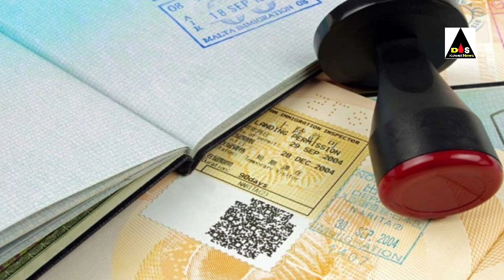kuwait 18 no visa and family visa and visit visa open good news update.